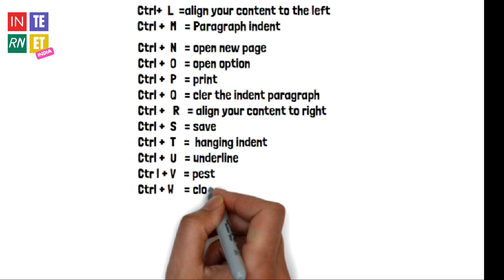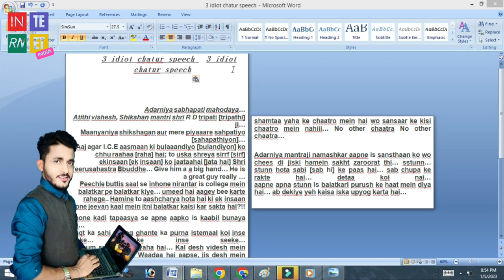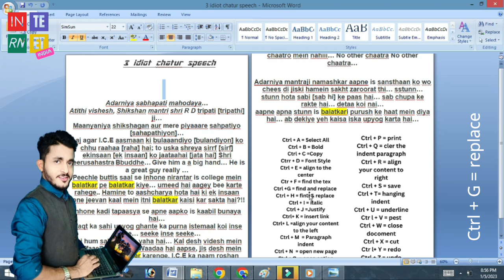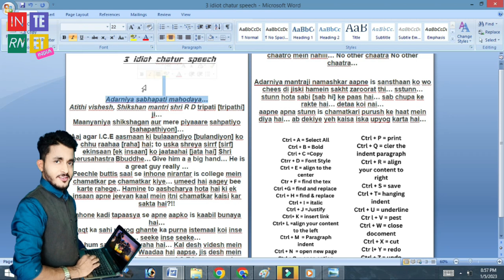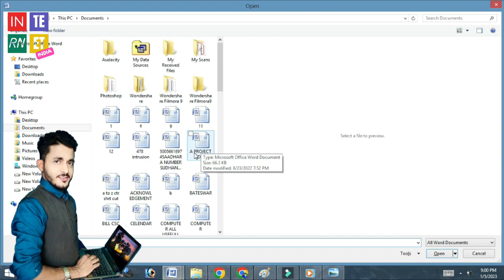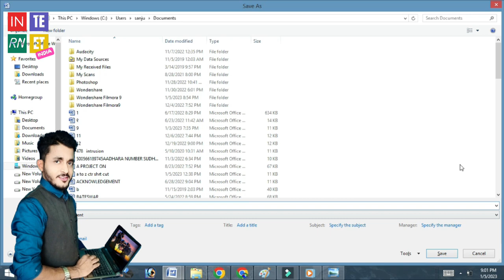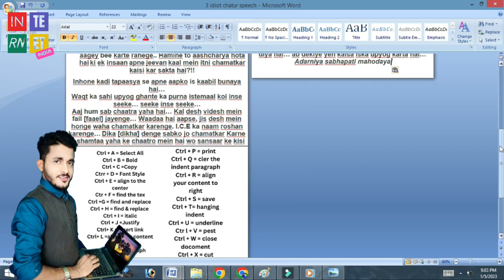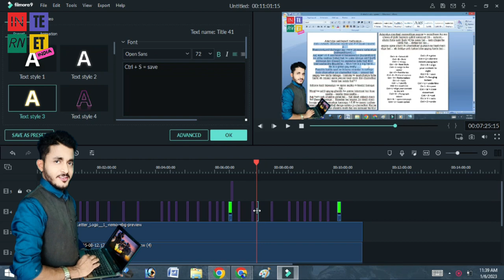ctrl A to Z shortcut keys | CTRL Shortcut Keys of Computer new 2023 odia computer class 01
computer all ctrl + shortcut key A to Z
AND THEIR FUNCTION , EASY WAY TO LEARN COMPUTER
Ctrr + D  = Font Style
Ctrl + E = align to the center
Ctr + F = find the tex
Ctrl +G = find and replace
Ctrl + H = find & replace
Ctrl + I =  italic
Ctrl + J =Justify
Ctrl+ K = insert link
Ctrl+  L  =align your content to the left
Ctrl +  M   = Paragraph indent
Ctrl +  N   = open new page
Ctrl +  O   = open option
Ctrl +  P   = print
Ctrl +  Q   = cler the indent paragraph
Ctrl +   R   = align your content to right
Ctrl +  S   = save
Ctrl +  T   =  hanging indent
Ctrl +  U   = underline
Ctr l + V   = pest
Ctrl + W    = close docoment
Ctrl + X   = cut
Ctr l+ Y    = redo